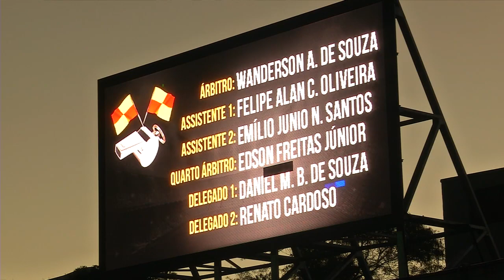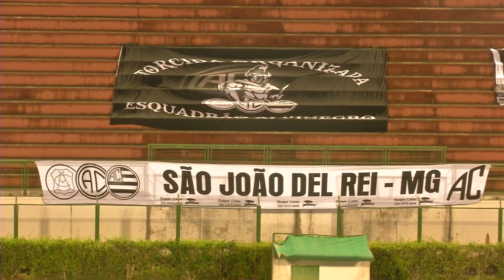Margarida Salomão, recebeu a camisa 13 do atacante Loco Abreu, do Athletic de São João Del-Rei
A Prefeita de Juiz de Fora, Margarida Salomão, recebeu a camisa nº 13 do atacante Loco Abreu, do Athletic de São João Del-Rei. A partida no Estádio Municipal Radialista Mário Helênio, em Juiz de Fora, marcou a estréia do atacante uruguaio no clube!